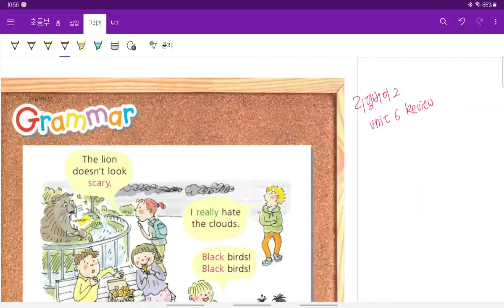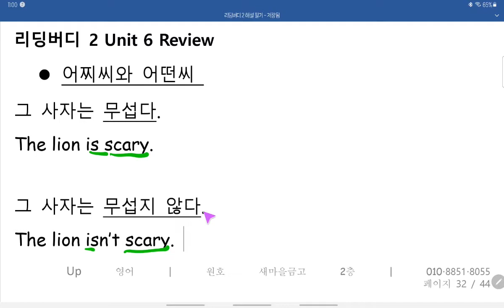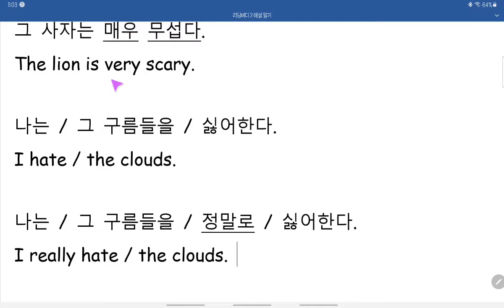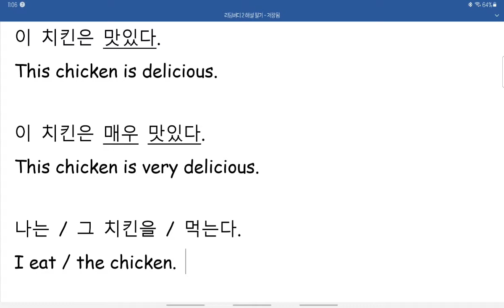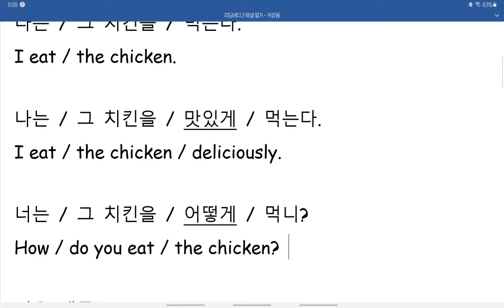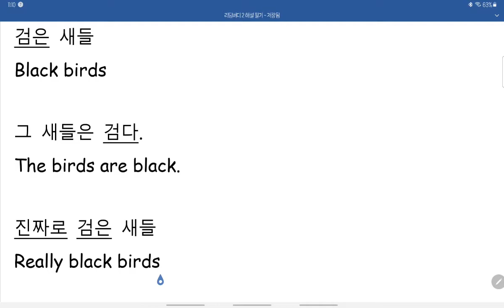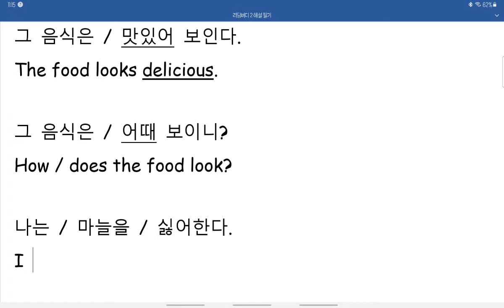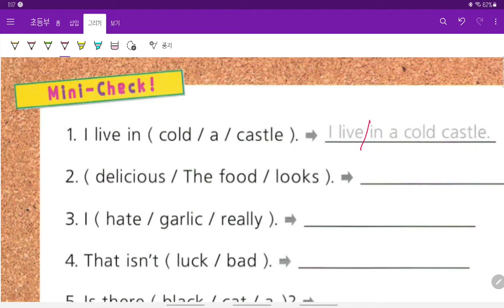리딩버디 2 Unit 6 Review 해설